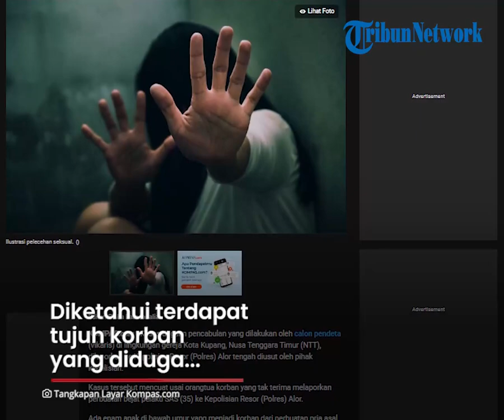Polisi Beberkan Modus Oknum Pendeta di Sulawesi Utara yang Lecehkan Anak-anak Panti Asuhan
TRIBUN-VIDEO.COM - Polisi mengungkap modus seorang pendeta di Bolaang Mongondow, Sulawesi Utara dalam melakukan pelecehan seksual.

Pendeta berinisial FP itu diduga telah melakukan kekerasan seksual kepada anak-anak panti asuhan yang dikelolanya.

Menurut keterangan polisi, modus pelaku melakukan aksi adalah dengan meminta pijat kepada korban.

Selain itu, dari pengakuan korban, FP juga kerap mengintip anak-anak saat sedang mandi.

Diketahui terdapat tujuh korban yang diduga mengalami pelecehan seksual di panti asuhan yang dikelola FP.

Namun, jumlah tersebut diperkirakan dapat kembali bertambah karena korban belum berani melapor.

Diketahui kasus pelecehan seksual di panti asuhan ini sudah dilaporkan ke Polda setempat sejak tanggal 26 Agustus lalu. (Tribun-Video.com/TribunManado.co.id)

Artikel ini telah tayang di TribunManado.co.id dengan judul Perbudakan Berkedok Panti Asuhan di Bolaang Mongondow Sulawesi Utara, Ini Kisah Sedih Para Penghuni,
Penulis: Arthur_Rompis | Editor: Isvara Savitri